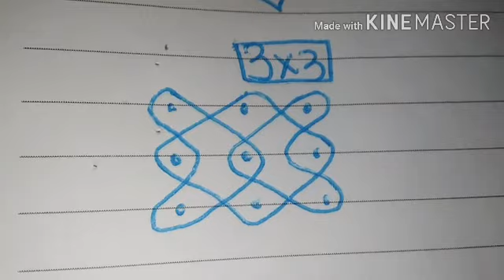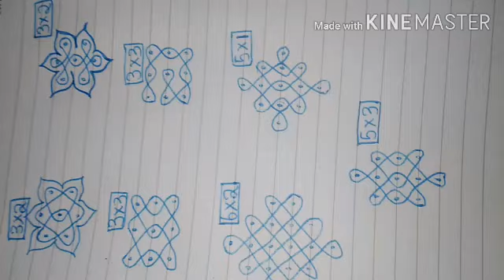7 Days 7 Simple Rangoli | Very good asy Rangoli designs